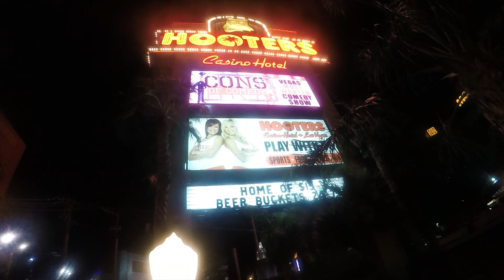LA Parkour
A small video of some parkour and freerunning I did while I was on a roadtrip with one of my friends. Be sure to check the full video of this crazy adventure we had !

Song :
NEFFEX - Take Me Back Again